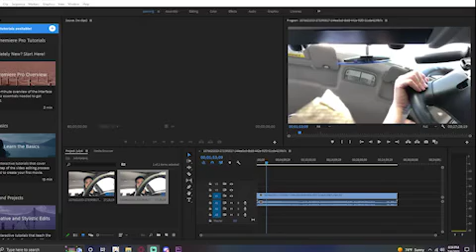Never gonna do this again....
Yeah been a while but hopefully a start to dedication to it, also editing skills a bit rusty. Recorded back in 7/4/2021